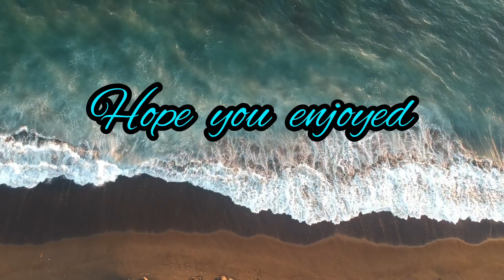Meri beti ka Birthday🥳😍 PART- 2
Birthday vlog by Shreya Sharma
Birthday vlog
Shreya Sharma vlogs